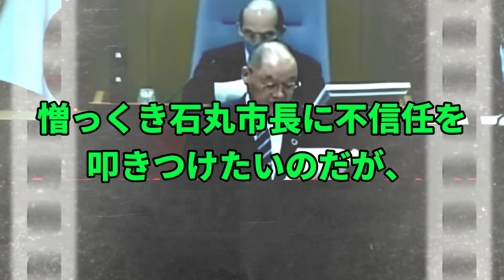【市長不信任】石丸市長vs清志会（今選挙はまずい・・・）【安芸高田市】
♯石丸市長　清志会